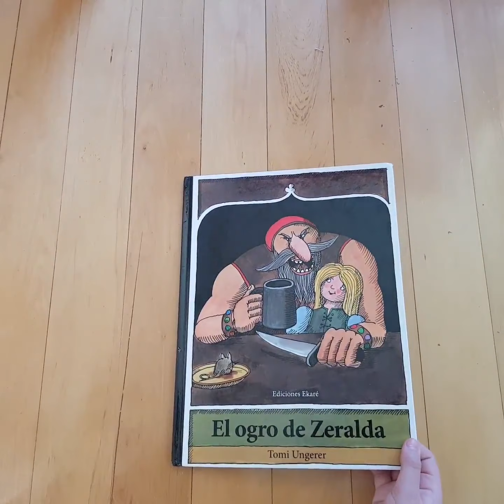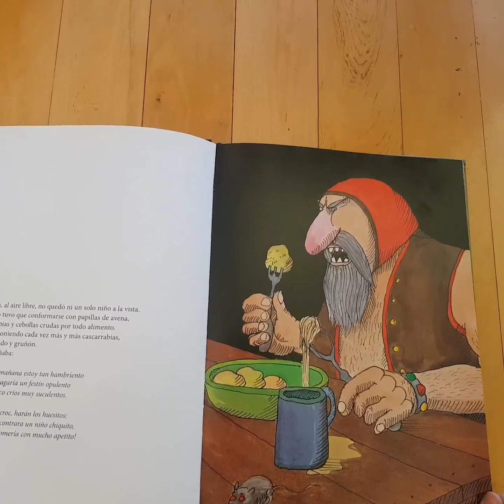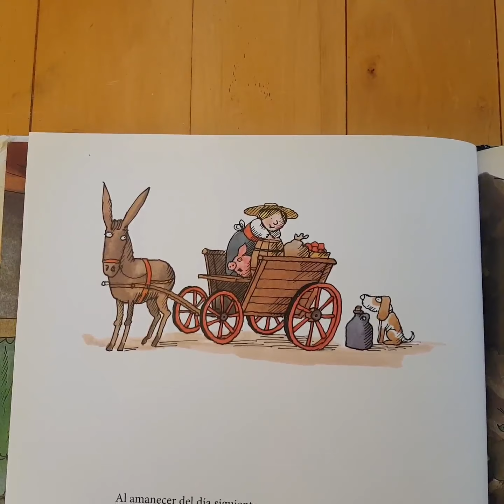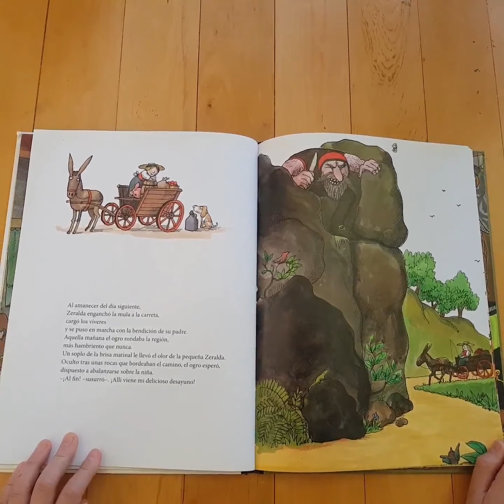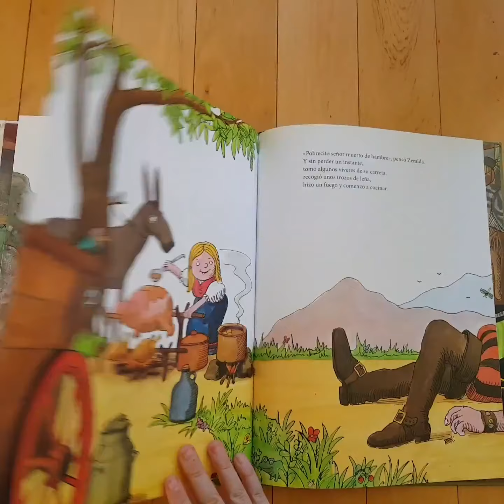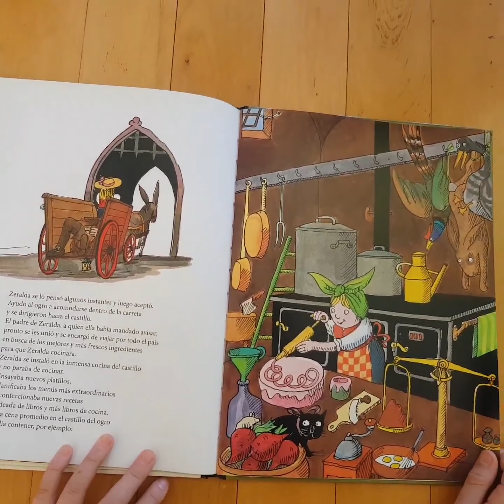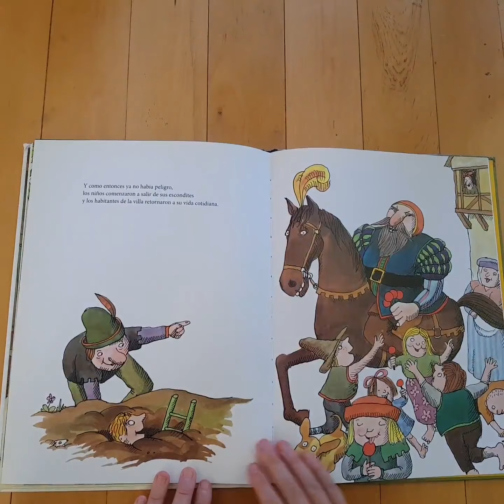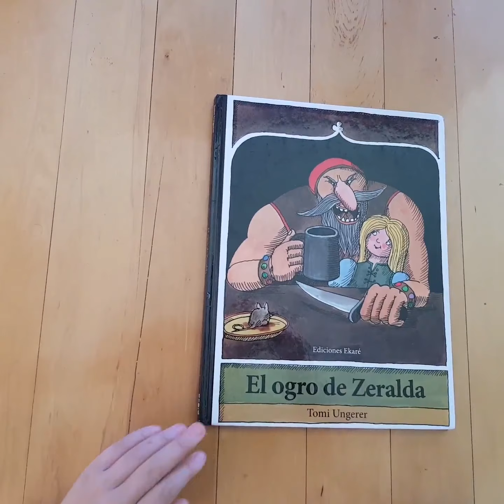El ogro de Zeralda